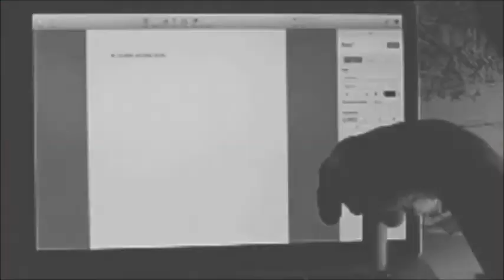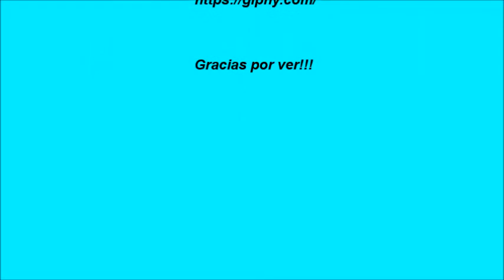Book Trailer "La velocidad de la música"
de Bryan y Luciana